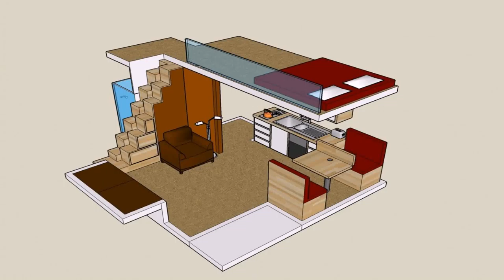Small Home Plans With Loft - Gif Maker DaddyGif.com (see description)